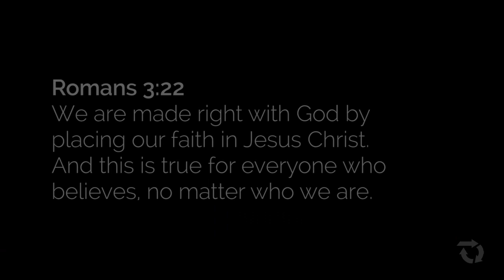Changed by Eternity - Jason's Story